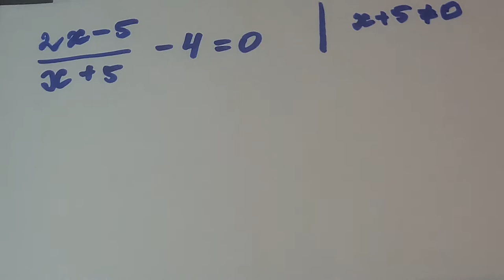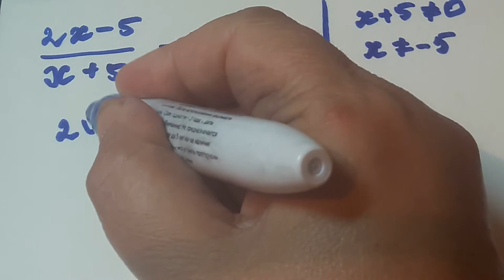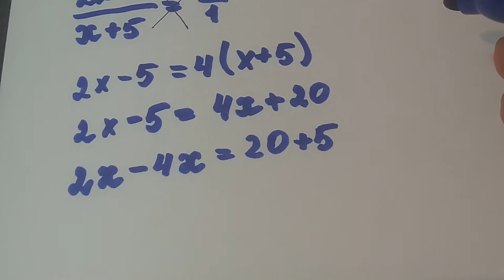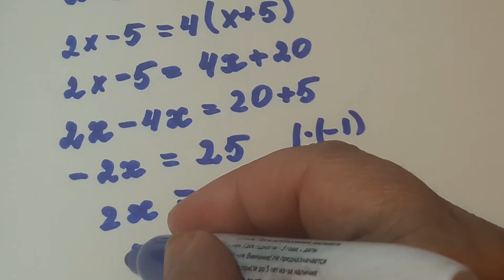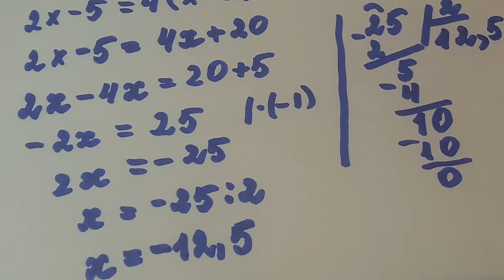Решение рационального уравнения пропорцией. 8 кл и Огэ,Егэ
Решение  рационального уравнения пропорцией.